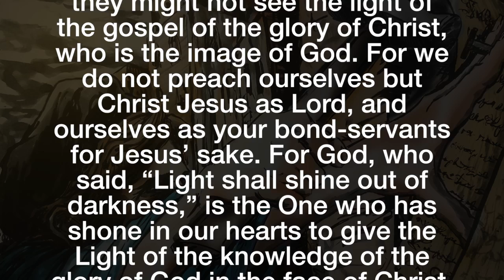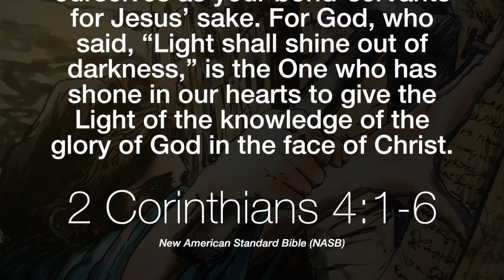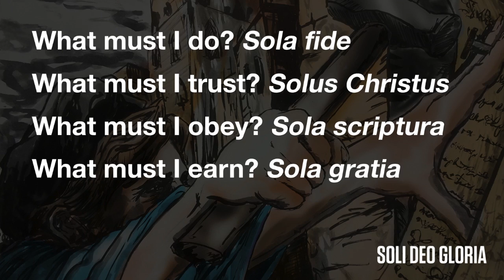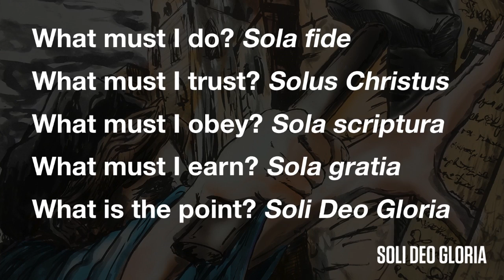Message: Soli Deo Gloria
Teaching Pastor Jesse Johnson shares with us from 2 Corinthians 4:6. Does every aspect of our lives bring glory to God? The Five Solas | Learn more about Immanuel by visiting ibcva.com.